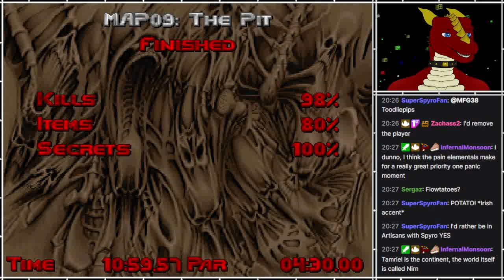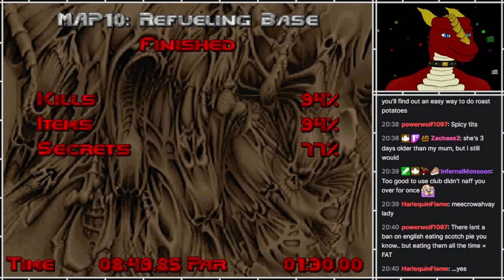DOOM II (2024 version) [3]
Part 3

Full playthrough in one sitting!